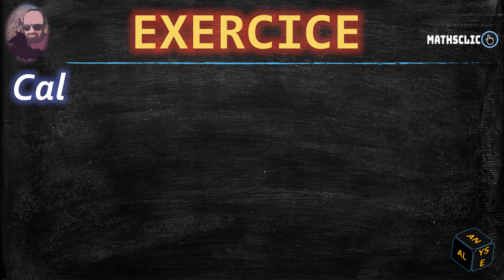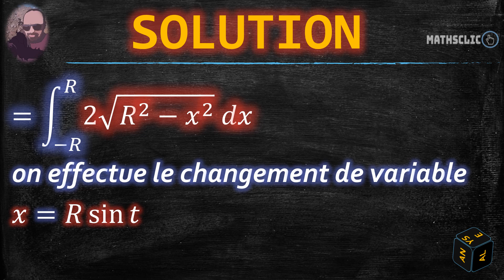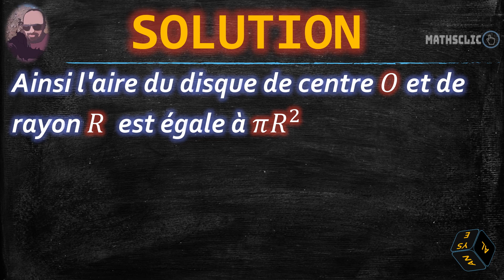🔴MATHSCLIC EXERCICE - POST BAC | CALCUL DE L'AIRE D'UN DISQUE PAR INTÉGRALE DOUBLE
👉★Exercice corrigé d'analyse sur l'utilisation des intégrales doubles pour le calcul de l'aire d'un disque en utilisant les coordonnées cartésiennes